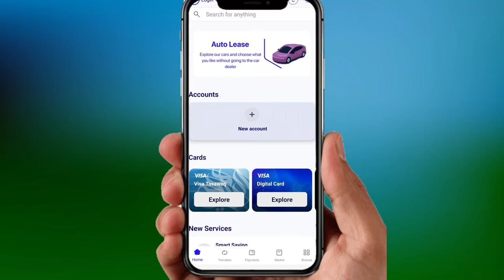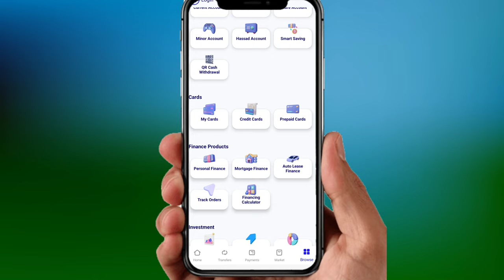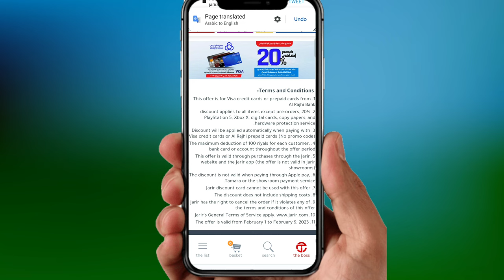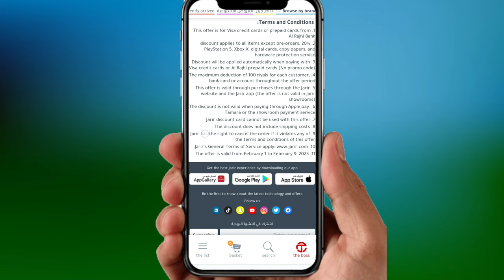Jarir Bookstore 100 Riyal Cashback Offer | All Rajhi ATM Card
Hi
I am Abhimanyu Chauhan

reporting, touching, scholarship, and research, for fair use is a use permitted by copyright status that mind other  be infringing non-profit,educational or personal use the tips the balance in in favour of fair use.
                         .         ( ibi tech Hindi )

Abhimanyu chauhan
Form- Gorkhpur Up ( India )